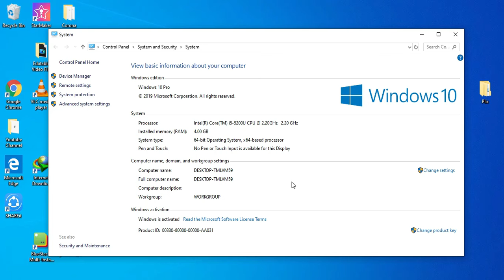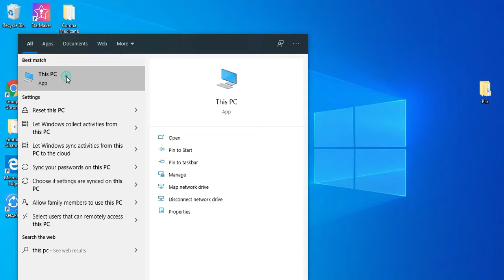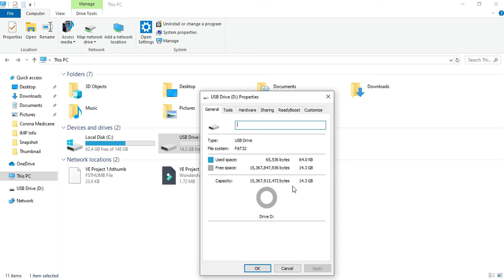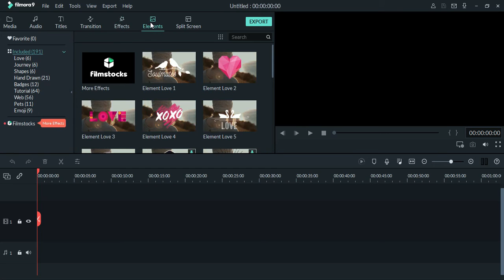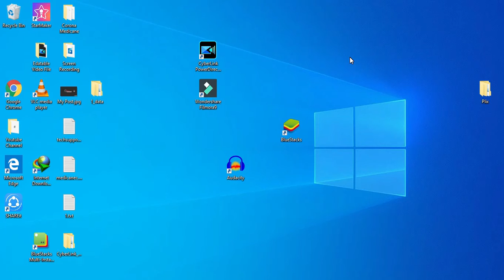How to use Pen-drive as Ram in any windows laptop or desktop [Hindi]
Hello friends in this video we will see how we can use any USB pen drive as ram, and boost our laptop or desktop performance in just few clicks..
Please watch this video completely to understand how we can convert our usb drive to PC Ram in few mins and get best performance of our system.